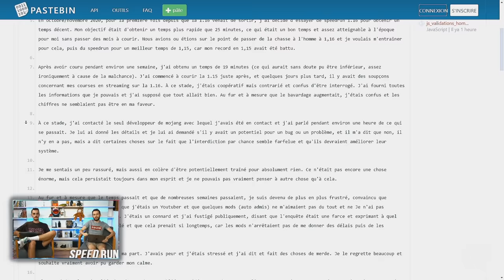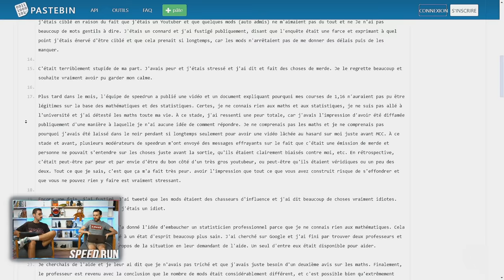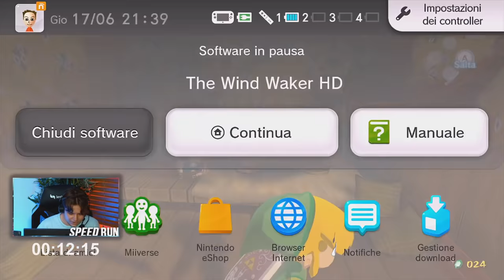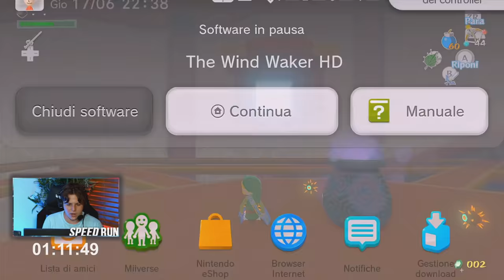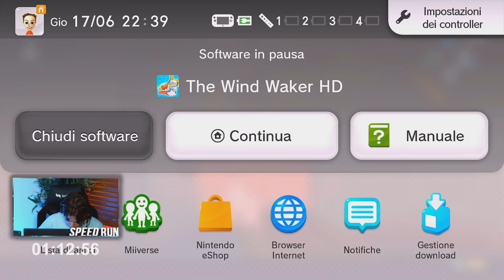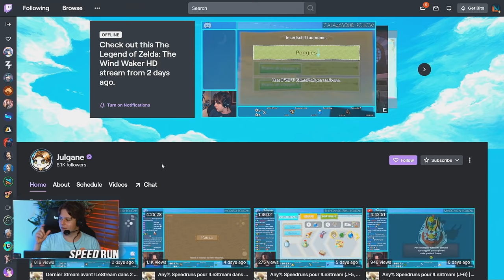Hugo & Laink profitent de la belle run de Julgane sur Zelda Wind Waker HD ! | SPEEDRUN #05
Bienvenue dans ce nouvel épisode de Speedrun, aujourd'hui Laink et Hugo repartent sur un de leurs jeux favoris, The Legend Of Zelda Wind Waker HD sur Wii U, et vont découvrir la run de Julgane en any% qui va nous présenter ses strats !